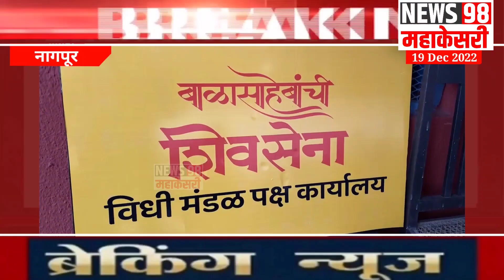🔴ठाकरे पिता-पुत्राचे फोटो काढले बाजूला; शिवसेनेच्या विधीमंडळ कार्यालयावरुन वाद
News98 Mahakesari